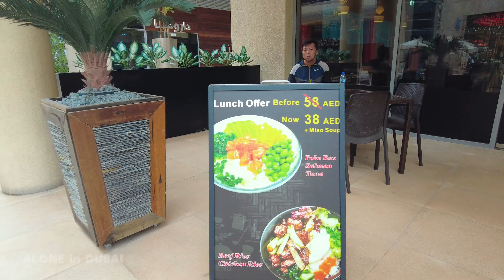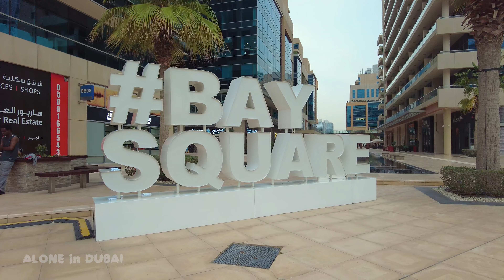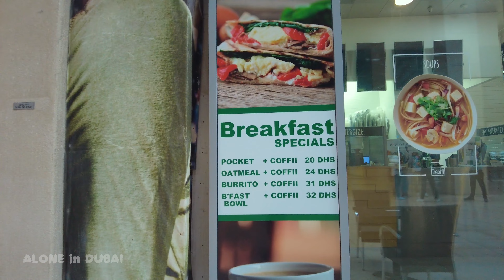Dubai Bay Square Complex Walking Tour 2023 4K🇦🇪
Dubai Bay Square Complex Walking Tour 2023 4K United Arab Emirates

Bay Square is a new mixed-use, residential and commercial complex located in the Business Bay area, on the border with Downtown Burj Dubai in the center of Dubai, next to the Dubai Creek and public bus stops. transport, within walking distance of popular Downtown Dubai locations such as the Burj Khalifa, the Dancing Fountains, the new Dubai Opera and the largest shopping and entertainment center Dubai Mall.

Bay Square is a unique residential, office and retail space in the heart of Business Bay! Its modern offices and stylish residential apartments attract with their luxury and high-quality finishes. During your free time, you can relax by walking the quiet streets and visiting the many restaurants, cafes and shops.